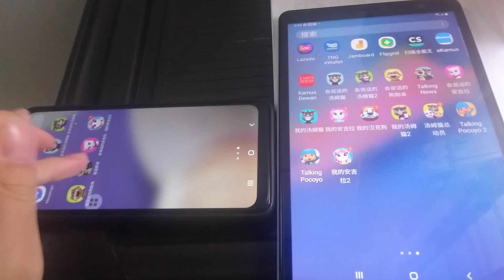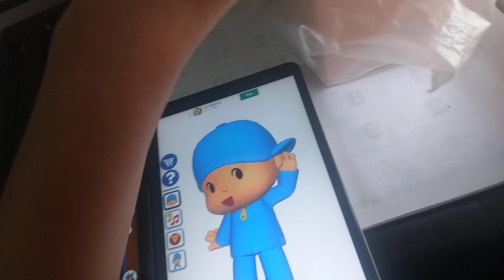Talking News & Talking Pocoyo Echo 2521